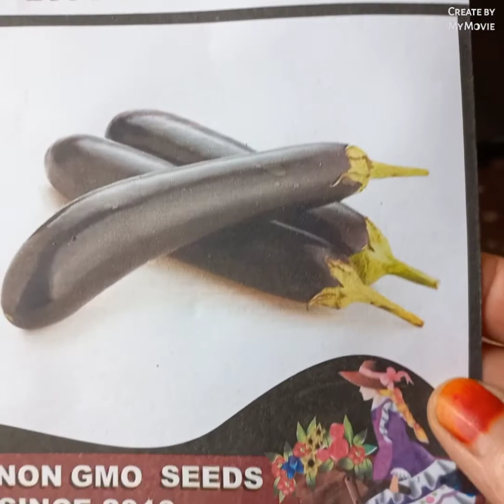Spring Seedling || Vegetable Seedling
In this video I put various seeds in my homegrown garden.The seeds used in this video are:

Tomato seeds
Bell Pepper Red seeds
Bell paper Yellow seeds
Eggplant seeds
Karela seeds
Sponge Gourd seeds